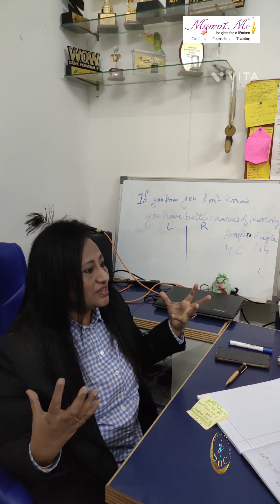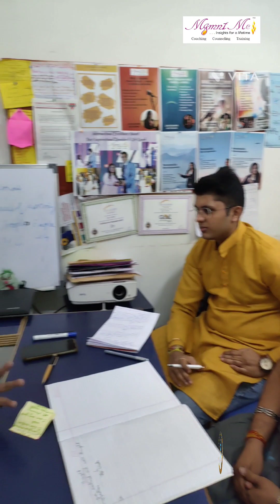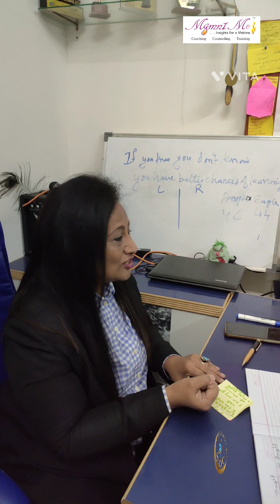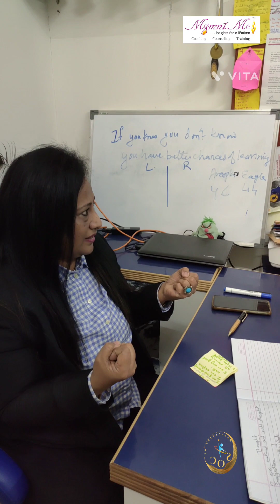HOW TO CREATE YOUR REAL IDENTITY?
Watch are video on create your real identity with LIFE DESIGNER BIJI TUSHAR MANAGEMENT ME SCHOOL OF CONFIDENCE.

Video editor: Nidhi Susvirkar
Thumbnail maker: Nidhi Susvirkar

Life Designer Biji Tushar is the founder of Management Me. Insights for a lifetime. which was conceived in 2009 but formally started in 2018. It is a personal growth company specializing in youth empowerment programs by providing life defining moments. We provide coaching counselling and training at our SCHOOL OF CONFIDENCE. Her School of Confidence has transformed the lives of more than 4,00,000 people and continuing to transform more. Her experience in the field
of education for 30 years where she moved from being a teacher to the vice principal of Vivek Vidyalaya, which gave her tremendous insight into the issues and challenges faced by teenagers and she realized she had to go beyond the textbook for instilling life skills which is the main objective of education. She has transformed from a teacher to vice principal to Counsellor and Psychotherapist to Psychometrician to a life coach to a Life designer and Inspirational Speaker to an author to an entrepreneur. Now she aspires to be a philanthropist. The philosophy of inside out transformation is the core value of this company and the objective is to teach all, how to be happy. We have also entered into the field of Corporate Training and is creating transformational changes amongst the employees and helping in increasing the productivity whilst reducing the attrition rate. Our Motto-I WIN WHEN YOU WIN.
Be Blessed In Abundance
Life Designer Biji Tushar